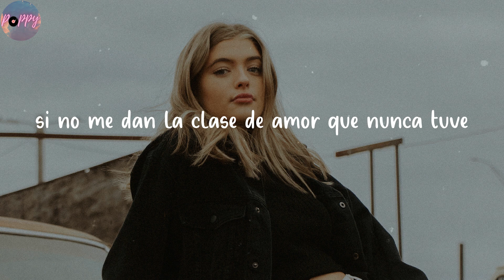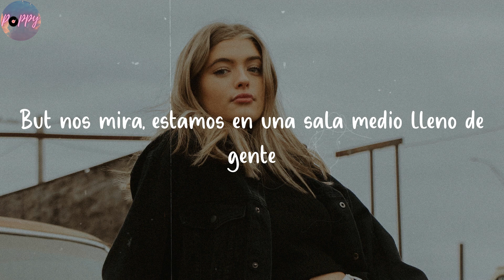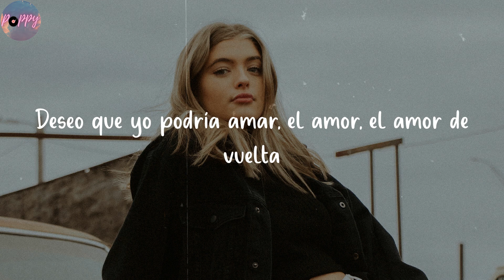Love Like That - Lauv (Lyrics)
Deseo que yo podría amar como que

🌺 Lyrics Love Like That Lauv
Dices que pasas demasiado tiempo en mi cabeza y me persigue la espalda
Creo que pasas demasiado tiempo givin' me segundas oportunidades
Que no merezco, y me duele
si no me dan la clase de amor que nunca tuve
Deseo que yo podría amar, el amor, el amor de vuelta
Me puede dar su incondicional
No me refiero al sonido tan típico
Pero me gustaría que me podía amor, amor, amor de vuelta
Deseo que yo podría amar así, mmm
Deseo que yo podría amar como
si no, que el fin de semana, estuvimos durmiendo
En esa habitación de hotel en Londres
Escuchó cantar en la ducha
Maldita sea, cerca rompió mi corazón en dos
Y no merezco que
Y me duele
Get la clase de amor que nunca se tuvo
Deseo que usted podría dar, dar, dar de nuevo
Ojalá que yo pudiera amor, amor, amor de vuelta
But nos mira, estamos en una sala medio lleno de gente
Y yo deseo que yo pudiera terminar lo que empezamos
Pero no sé cómo
para dar la clase de amor que te mereces
Sabiendo que yo no sólo lo hace peor
si no son perfectos
Deseo que yo podría
Ustedes son perfectos